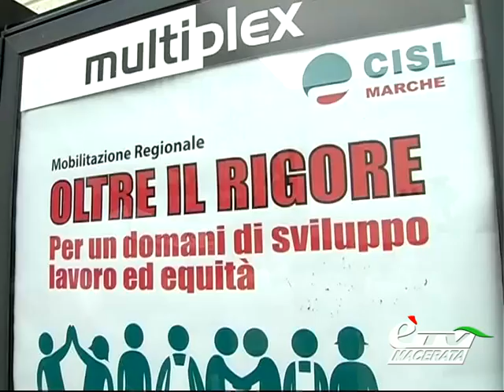MACERATA. BONANNI GUIDA LA CISL ALLA MOBILITAZIONE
Piediripa di Macerata. 28 settembre 2012. La Cisl si da appuntamento al Multiplex di Piediripa per una mobilitazione regionale e nazionale che parta proprio da Macerata. A condurre i lavoratori e rappresentanti sindacali del funzione pubblica niente meno che il segretario nazionale Raffaele Bonanni che ieri di fronte ad una platea di oltre 500 delegati ha parlato di una riduzione di spesa giusta che colpisca i reali sprechi della politica. Servizio di Claudio Ricci.